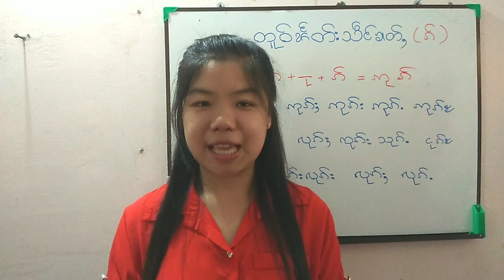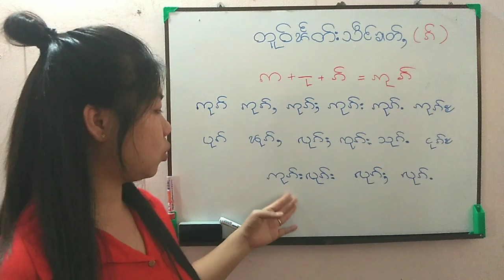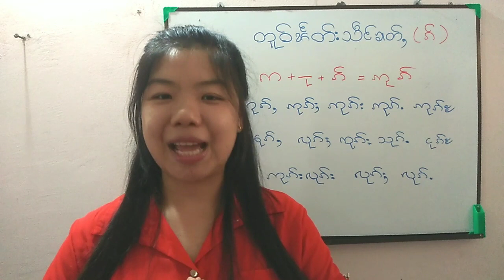Ep65 ဢုၵ်(Myan)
တူဝ္ꨕꨰတ္းသꨱင္ꨁꨤတ္ꨲ(ꨀ္)